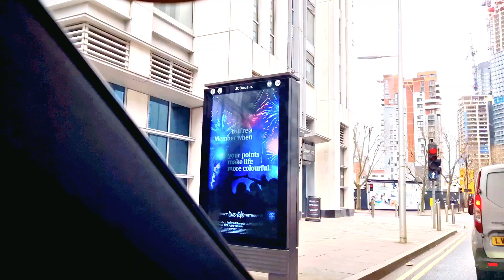Property Inspection Report Canary Wharf | UK Visa and Immigration (2023)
As a nationwide provider of property inspection reports for UK visas and immigration, Green Vision Training & Engineering has the experience and expertise to meet your needs.

We have done a property inspection report recently in Canary Wharf, East London regarding property inspection report for immigration purposes though we cover all over the UK.

If you are looking for a property inspection report in Canary Wharf, East London

The applicant is applying from Bangladesh for a spouse visa.

Green Vision Training & Engineering is one of the most reputable and cost-effective nationwide companies, having served clients for over a decade in property inspection for UK visas and immigration. We are a countrywide company in Greater London, serving the entire United Kingdom.

The Entry Clearance Officer requests confirmation from the applicant when submitting a visa application to the British Embassies or High Commissions. This ensures that when individuals relocate to the UK, their housing will be in good condition and not overcrowded.

🔴 * ABOUT US***
We provide very swift service for acceptable property inspection reports for visa applications. Upon arriving in the UK, the entry clearance officer will assume that suitable housing is available or has been planned. Prompt & Reliable Service. Property inspection reports for UK settlement visa applications must be sent within 24 hours. Every property inspection report is expertly crafted and complies with UK Visa and Immigration (UKVI) regulations.

• Immigration Property inspection report
• property inspection report
• nationwide property inspection report for spouse visa in the UK
• spouse
• spouse visa
• settlement visa in the UK
• UK visa and immigration
• home inspection report
• UK immigration lawyers
• Green Vision
• Green Vision Engineers ltd
• visit visa UK
• UK Immigration solicitors